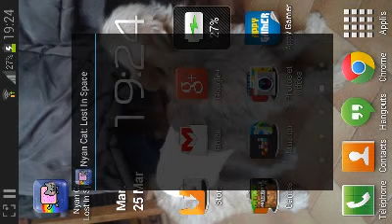Ahhh je vois des biscottes partout dans nyan cat